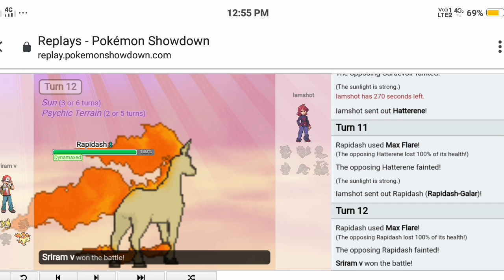Trio tournament ep-10 Trace Vs Bede Rival Vs Rival